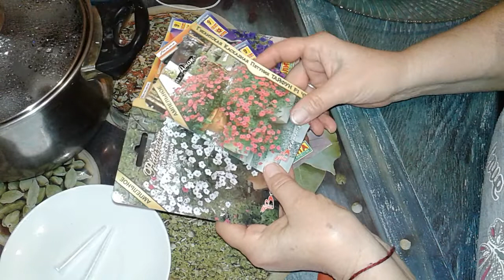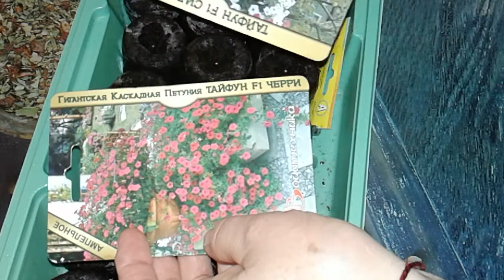ПОСЕВ ПЕТУНИИ! ГОРЯЧИЙ СПОСОБ! ТАК БЫСТРЕЕ ВСХОДИТ! (1 этап).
ДОРОГИЕ ДРУЗЬЯ! СЕЕМ ПЕТУНИЮ! ГОРЯЧИМ СПОСОБОМ В ТАБЛЕТКИ!  ТАК ОНА БЫСТРЕЕ ВЗОЙДЕТ!